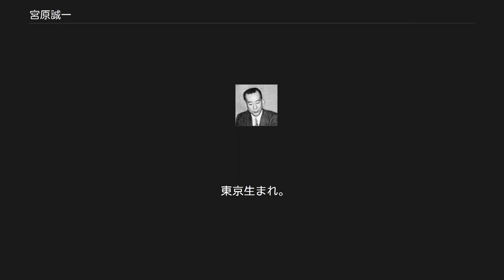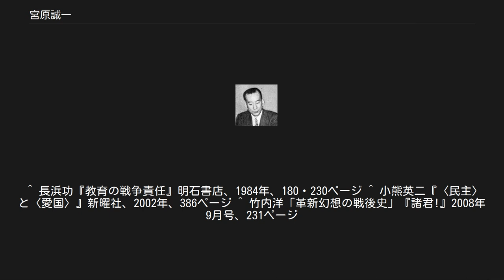宮原誠一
宮原 誠一 宮原 誠一（みやはら せいいち、1909年8月26日 - 1978年9月26日）は、日本の教育学者。
専攻は社会教育学。
 東京生まれ。
東京帝国大学文学部教育学科卒業後、新興教育研究所、教育科学研究会で活動ののち、1940年法政大学講師。
戦後は文部省社会教育局勤務などを経て、1953年東京大学教育学部教授。
1957年『教育学事典』の編纂で毎日出版文化賞受賞。
1971年定年退官。
東大教育学部の草創期を支えた人物の一人で、教育学の勝田守一、教育行政学の宗像誠也と共に、「3M（スリー・エム）」と並び称される。
 戦前は教育科学運動を推進した。
戦後の教科研再建運動にも携わる。
教育の社会的規定性を重視し、「教育的価値」の存在を認める勝田守一と論争した（勝田・宮原論争）。
青年教育論の分野にも先駆的な業績がある。
 矢川徳光、梅根悟ら、戦前・戦中期に活躍した教育学者には、戦後、戦時中の戦争協力を煽った論文や文書や業績を省略・削除・隠蔽する者がいたが、宮原は、国土社から『宮原誠一教育論集』（全7巻）が刊行されているが、戦前における論考のいくつかは、宮原自身によって削除されている。
また、略歴や業績などでも、当時の戦争協力を煽った論文や文書を省略、つまり隠蔽している。
 長浜功元東京学芸大学教授は、宮原を次のようにきびしく批判している。
 宮原は戦時下のことについてひとことも触れずじまいだった。
戦時下のことを若い世代が口にすると、とたんに機嫌が悪くなったという — 『教育の戦争責任』明石書店、1984年 また、「進歩的文化人」が戦時中は「戦争は人類進歩の原動力」と極言して体制迎合し、戦後になると平和主義者・民主主義者に豹変したという暴露本『進歩的文化人　学者先生戦前戦後言質集』には宮原について、つぎの副題が付けられている。
 宮原誠一（東京大学教授）武士道教育論から日教組お抱え講師 — 『進歩的文化人　学者先生戦前戦後言質集』全貌社、昭和32年 以上の議論に関して、山田正行は「記憶の風化と歴史認識に関する心理歴史的研究―抵抗と転向の転倒―」の2「長浜功における戦争責任追及の問題」（『社会教育学研究』第12号、2007年４月）で検討した。
 ^ 長浜功『教育の戦争責任』明石書店、1984年、180・230ページ ^ 小熊英二『〈民主〉と〈愛国〉』新曜社、2002年、386ページ ^ 竹内洋「革新幻想の戦後史」『諸君!』2008年9月号、231ページ